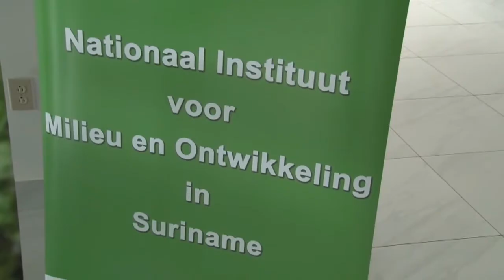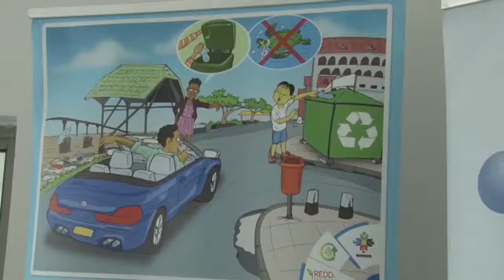21 11 2018 Dag voor Rechten van het Kind